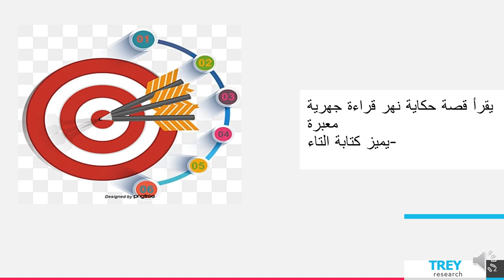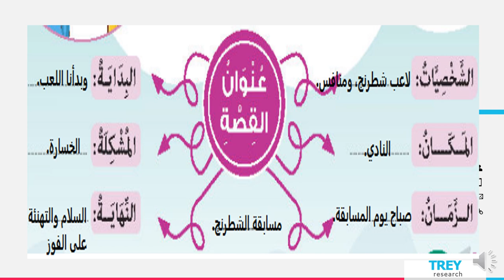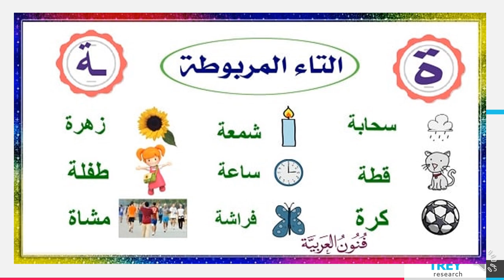الاسبوع الثالث - الفصل الثاني - اكتساب اللغة - المعلمة سماح فلاح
وصف الأسبوع الثالث  بمادّة اللغة والأدب